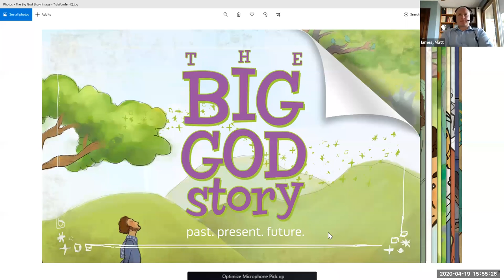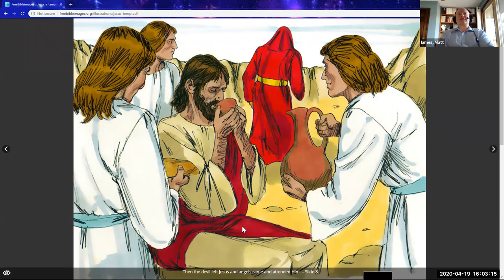Nook Lesson// Big Plans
SPEAKER: Mr. Matt